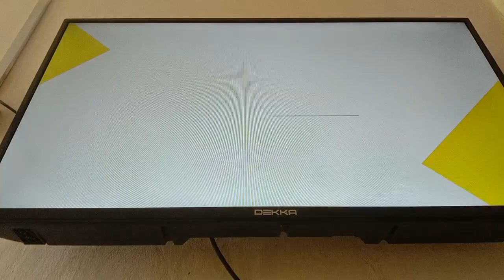Isteri Misteri TV3 Intro